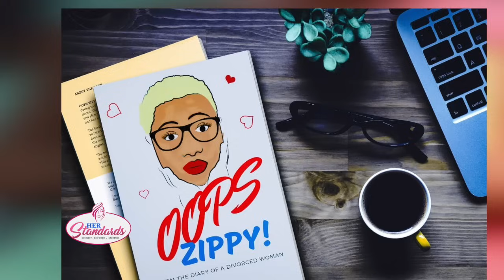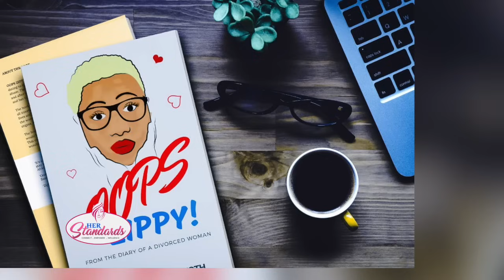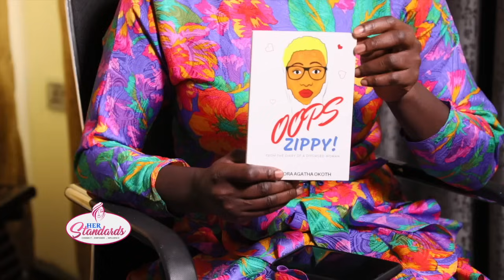My Ex-Husband Beat Me Up In Public & That's The Day I Left~ Dr Zippy Okoth Shares Her Story